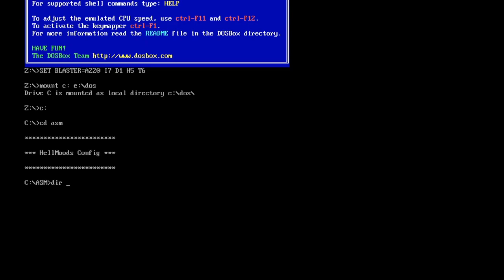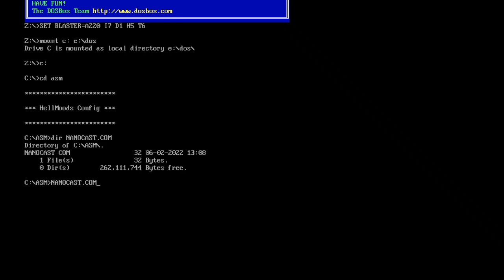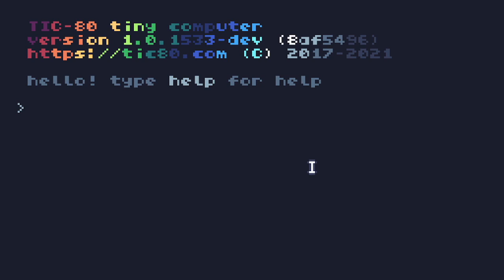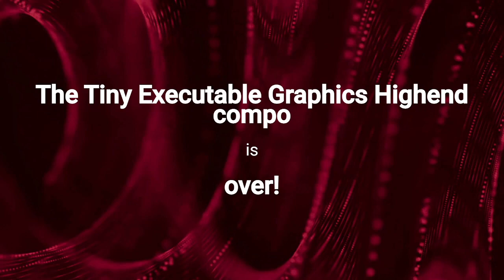Lovebyte 2022 Competition - Highend Tiny Executable Graphics